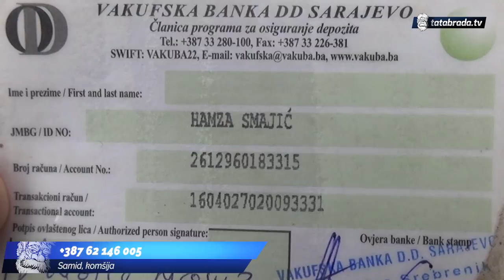"18 godina smo mi ovo gradili, a za 15 minuta izgubili!"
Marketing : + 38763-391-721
ĆEHAJE B.B,
Srebrenik 75350